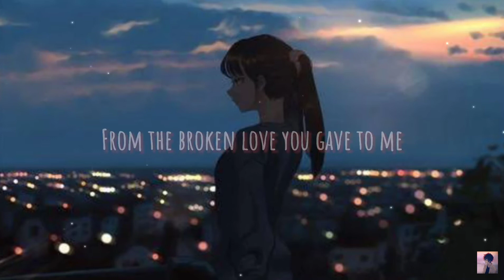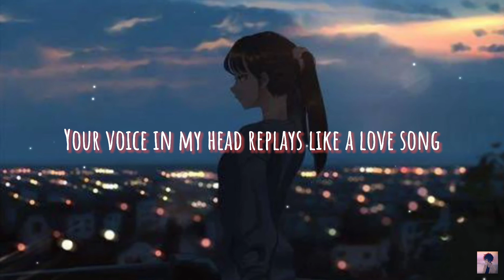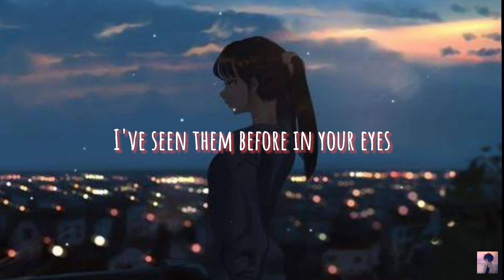Nightcore - After The HeartBreak (Lyrics)